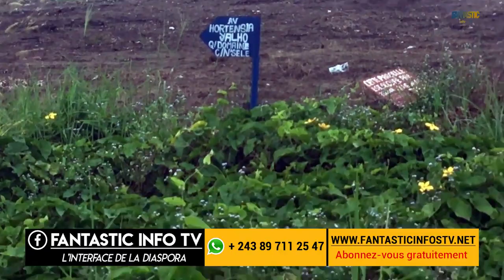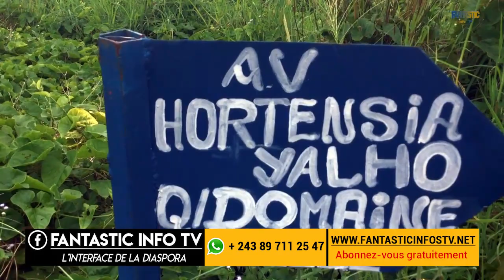Descente de géomètre (Cadastres) au quartier Domaine occ Daipn N'sele